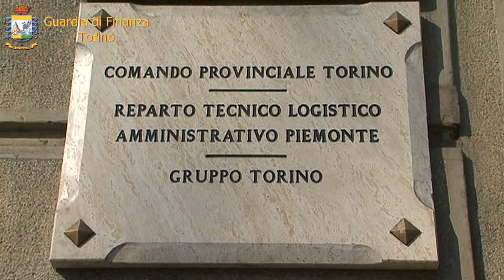Operazione Molosso - TO CORRUZIONE ASL